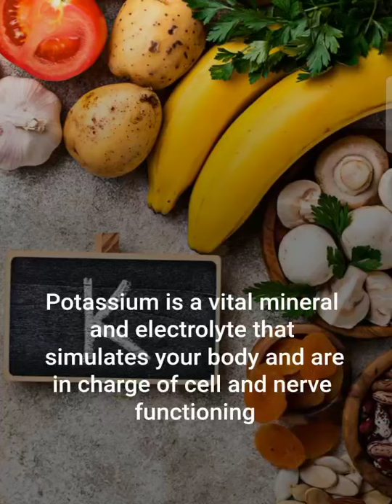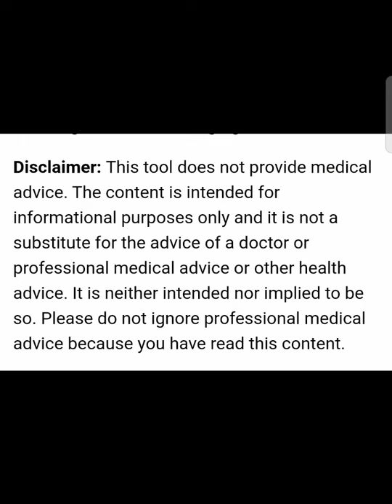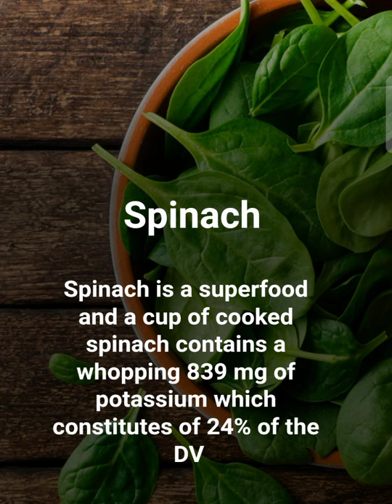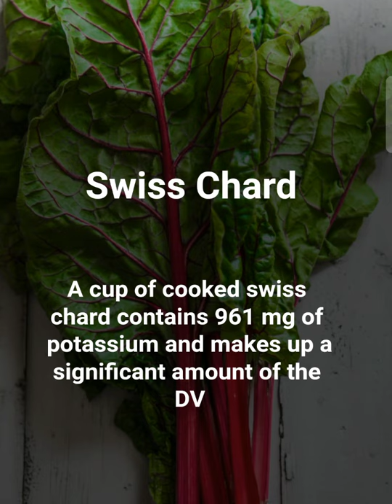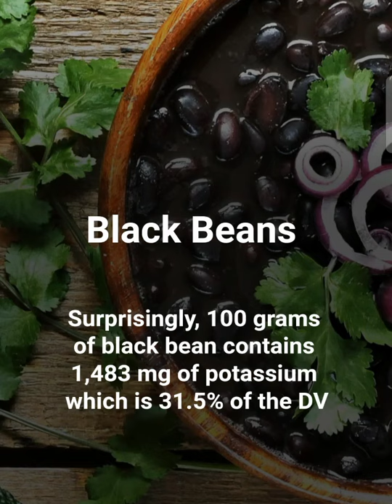Vitamin K (or )10 High Potassium Food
high Potassium Food